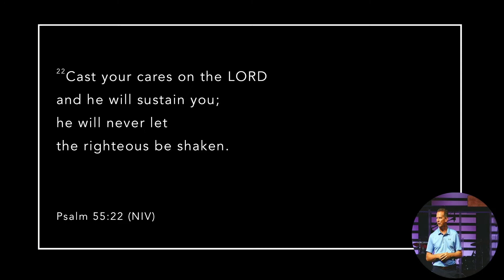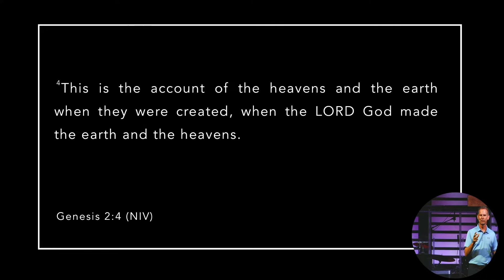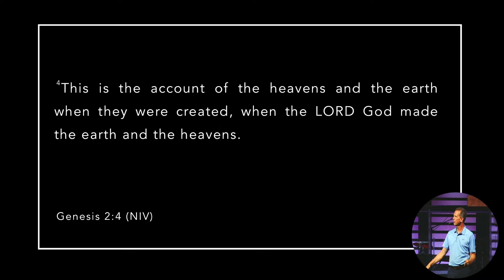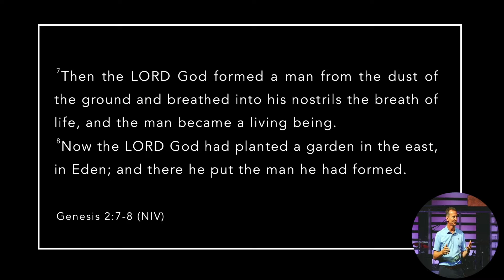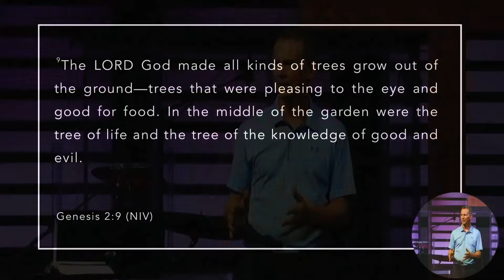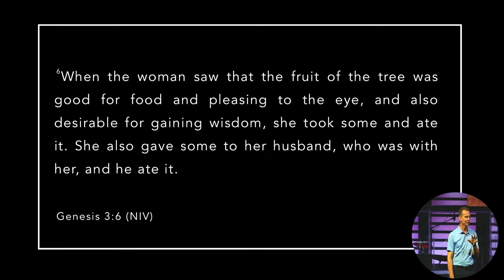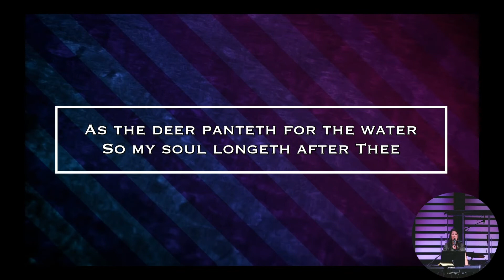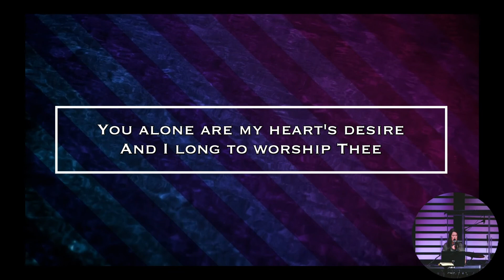Pastor Fred Stayton | Creation "Finding What Satisfies" | 7-31-22 (sermon and closing only)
Gen. 2